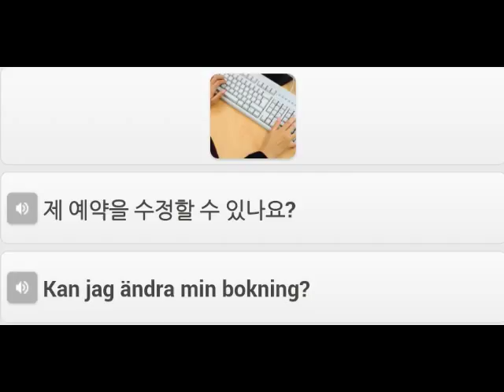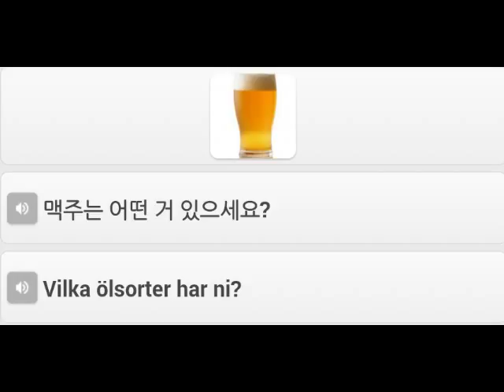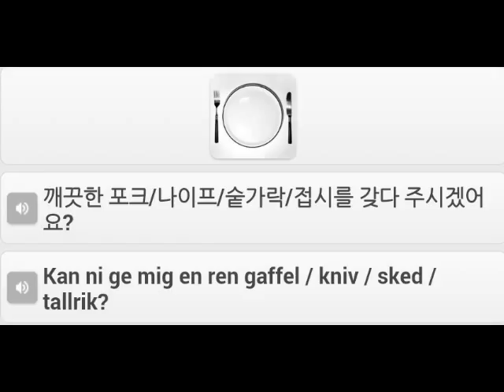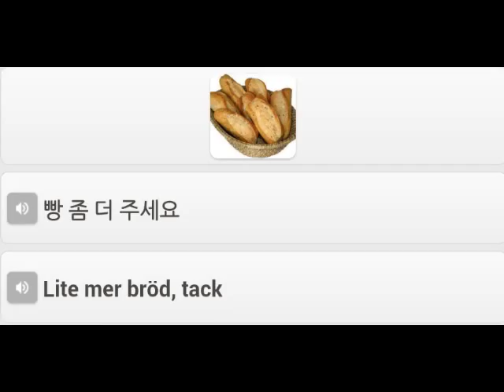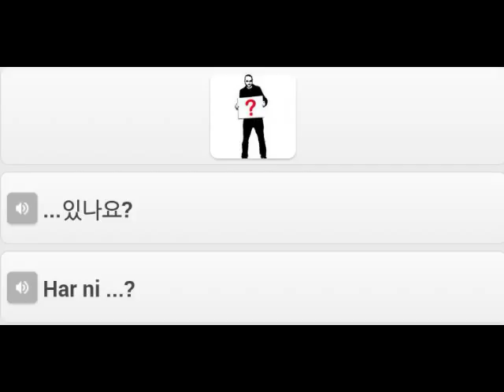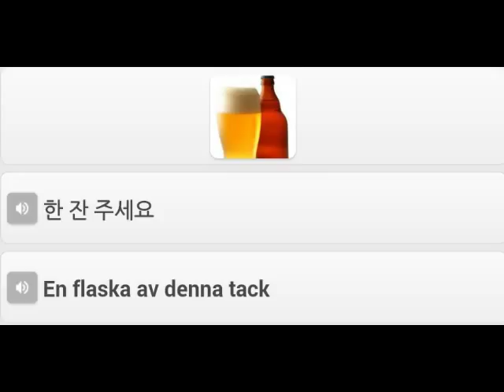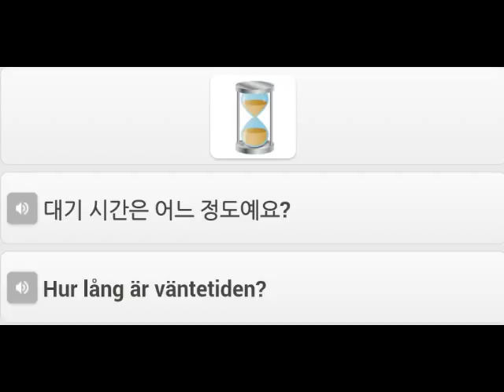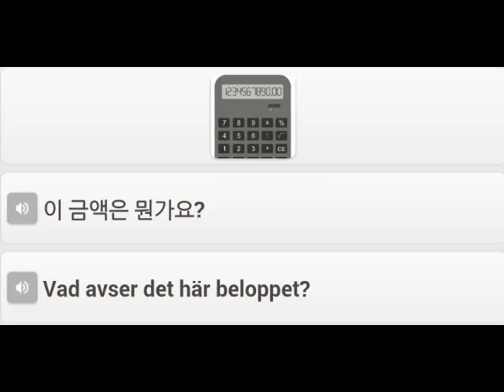스웨덴어 단어 외식